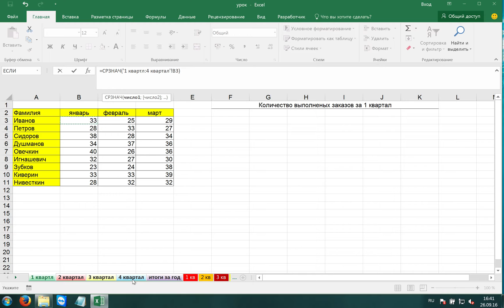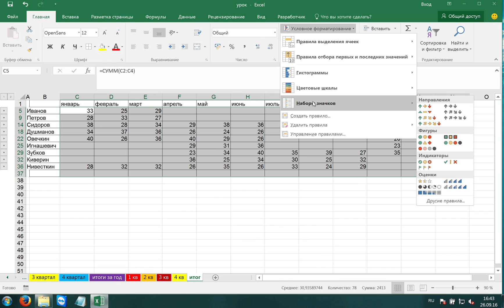Консолидация данных в Excel. Объединение таблиц из разных файлов.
Консолидация данных в Excel на простых примерах.

Консолидация данных в Excel на простых примерах.  Консолидация в Excel может происходить из нескольких файлов и листов. Консолидация данных в Excel пошаговая инструкция.